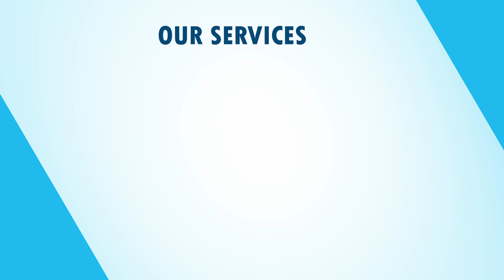Exploring Gayatri Towers: 3BHK East & West Facing Flats near Madhurawada Cricket Stadium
In this video, we take you on a captivating journey through the remarkable Gayathri Towers. Nestled near the renowned Madhurawada Cricket Stadium, these stunning 3BHK East & West Facing Flats offer a luxurious and convenient living experience. Boasting an ideal location, Gayathri Towers provides easy access to essential amenities, educational institutions, and entertainment options. Its close proximity to the Cricket Stadium ensures sports enthusiasts can indulge in their passion without traveling far. Step into these well-appointed flats and be greeted by spacious interiors that exude elegance and style. With their East & West-facing orientation, you can relish breath-taking sunrises and sunsets from the comfort of your own home. The cleverly designed layout maximizes natural light and ventilation, allowing for a refreshing atmosphere throughout. Gayathri Towers truly understands the importance of a balanced lifestyle.
EAST & WEST FACING 2100, 1500 SFT FLATS FOR SALE
PRICE : 6200/-PER SFT